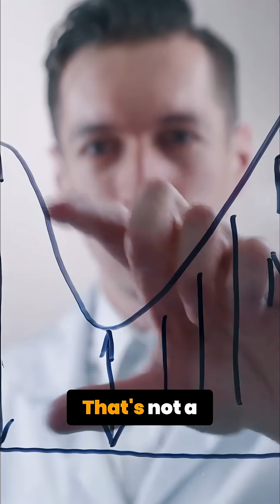Axial Seamount: The Most Successful Scientific Con?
Far from Yellowstone, a silent underwater volcano off Oregon's coast is quietly becoming the most surveilled spot on Earth. Millions in funding and cutting-edge tech monitor Axial Seamount, an underwater volcano that erupts harmlessly like clockwork, bolstering institutional credibility.